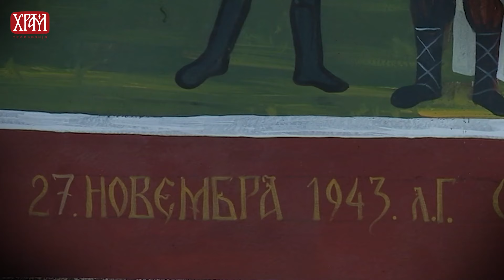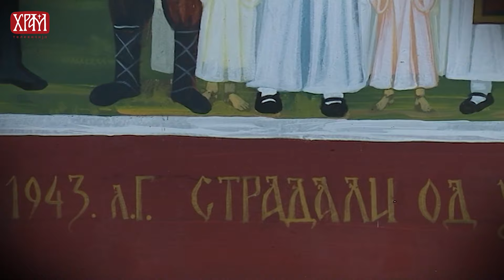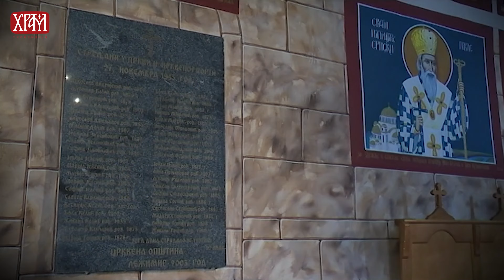Црква у пламену - Лежимирски мученици